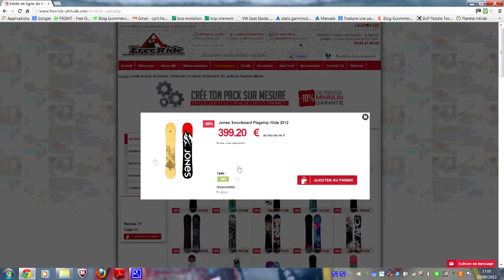Test snowboard Ride Highlife 2014